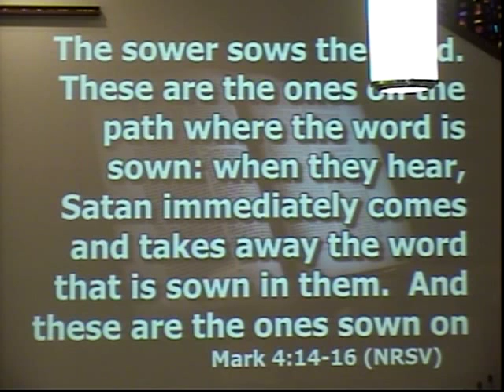January 3, 2016 Sermon Message of Fields United Methodist Church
Our contemporary service worship leader Chuck Collins shares the message 'Cross Training For Christ', from the 9 am traditional service of Fields United Methodist Church, North Ridgeville, Ohio Sunday, January 3, 2016.
Chuck Collins references scripture from Mark 4:14-20.

CCLI #2218007
CSPL #016520
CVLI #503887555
WorshipCast license